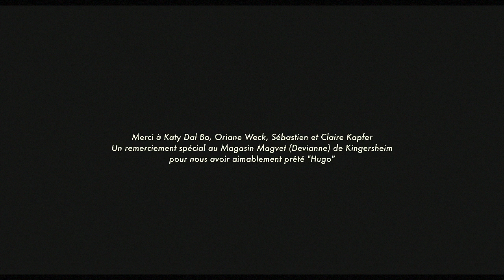Michael Derotus - le Costard (Clip Officiel)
Paroles, musique et arrangements: Michael Derotus
Produit par Katimini Productions.
Réalisation clip : Yann Morel